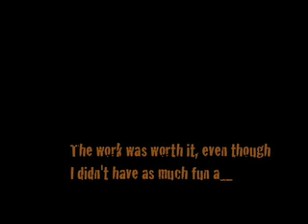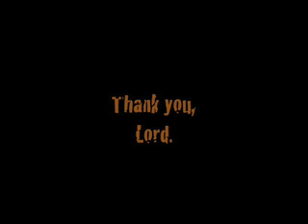SixTunes2008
I studied music formally at last. When I left university I started making beats. Here is an early set of beats from 2008. Thanks to the arts council, now defunct.